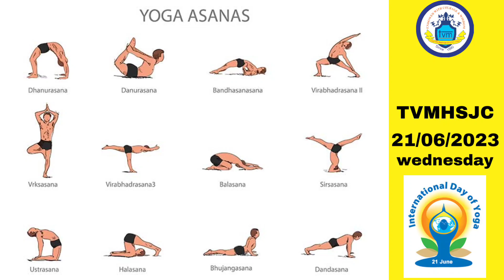TVMHSJC:- YOGA DAY CELEBRATION 2023